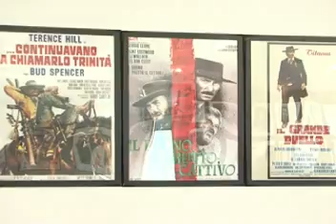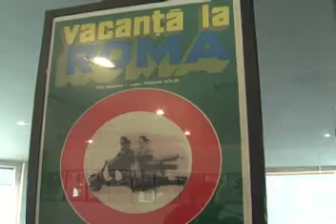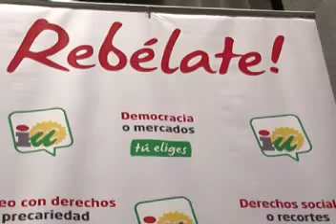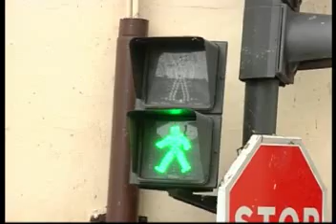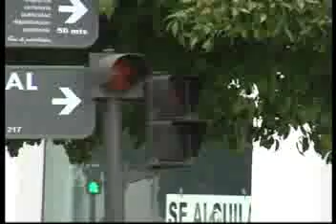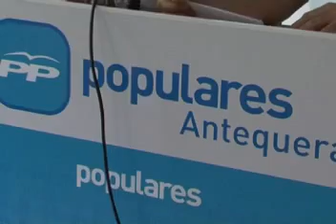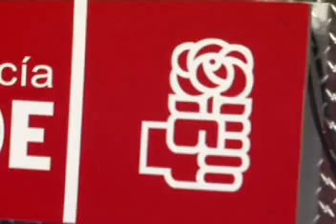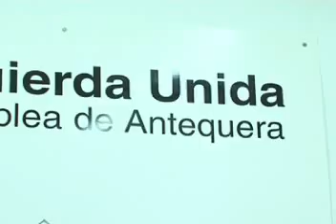La Semana 7 de Diciembre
AntaquiraTV les ofrece una amplia gama de noticias y actualidad de Antequera y Comarca recogidas en un vídeo resumen de la semana.